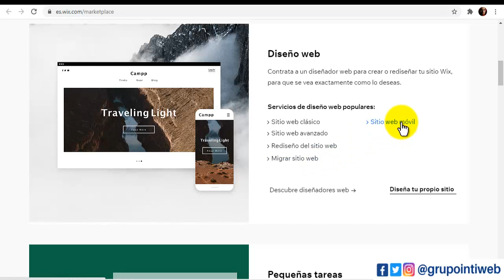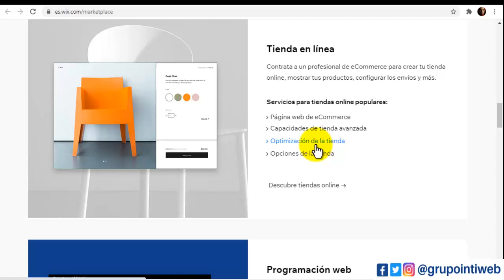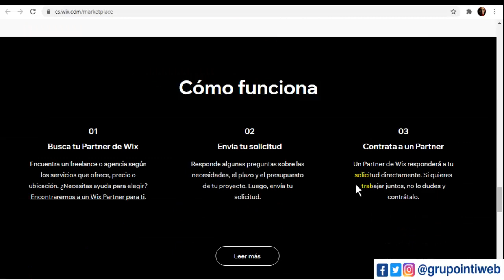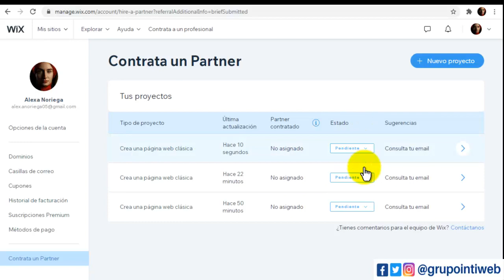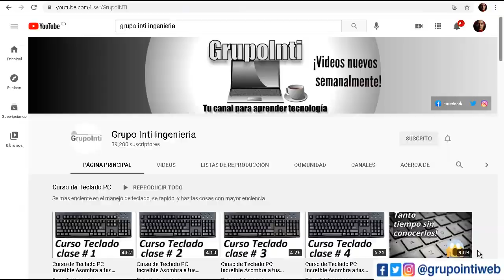Contratar un servicio externo en wix - Curso completo actualizado clase 9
Crear paginas web,
contenido digital,
wix,
crear wix,
plantillas wix,
sitios web,
diseno web,
hosting,
dominio web,
tràfico,
informatica para todos,